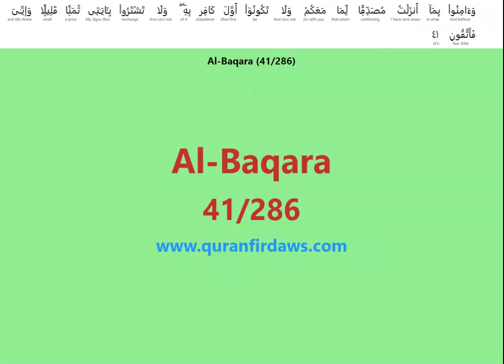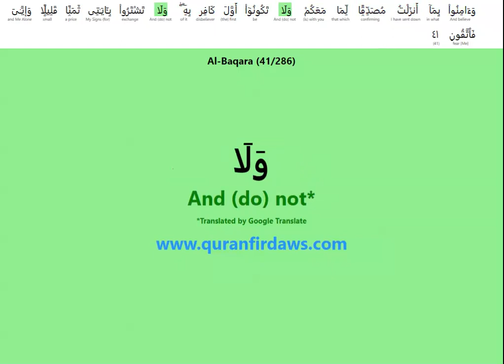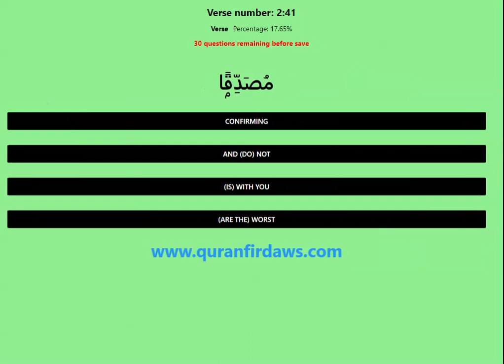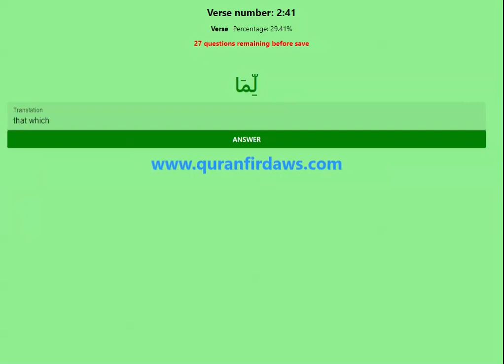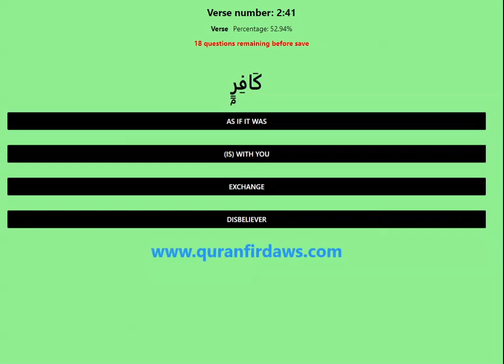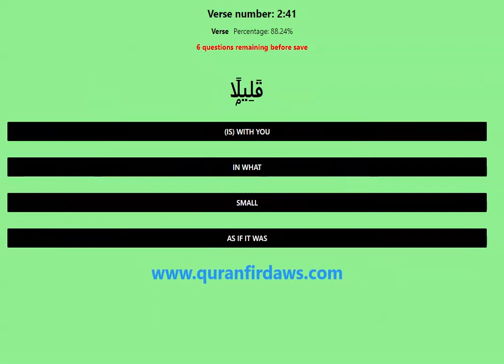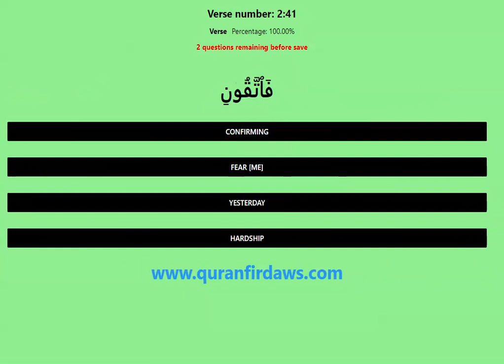Learn Quran Al Baqara 2 41 Arabic English Quran Firdaws